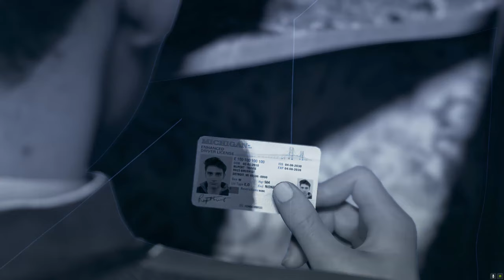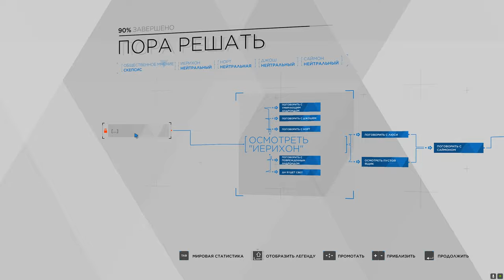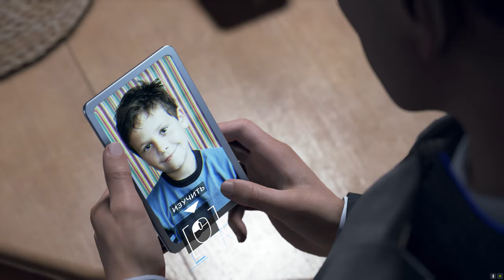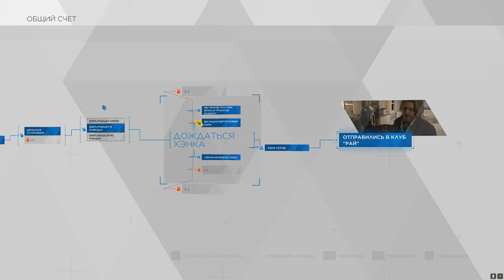СУПЕР ПОГОНЯ ► DETROIT BECOME HUMAN #3